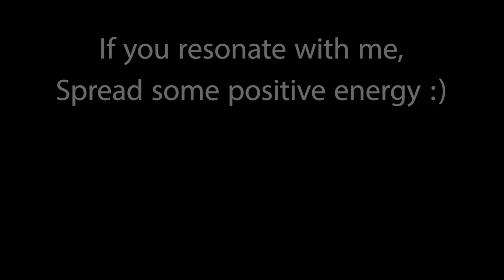how to improve your life - bangla - start now - motivational videos and thoughts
Self help - nijeke improve korun - how to improve yourself.
Kivabe nijeke improve korben - Start now! (নিজেকে উন্নত করুন - শুরু এখনই)

Kazi talks here about self realization, why it is important work on higher self, how to achieve self improvement, what are the resistances and shares some personal experiences.

If you resonate with me, spread some positive energy :)